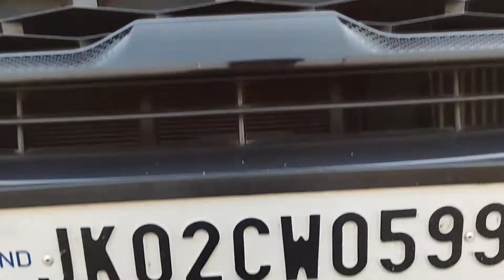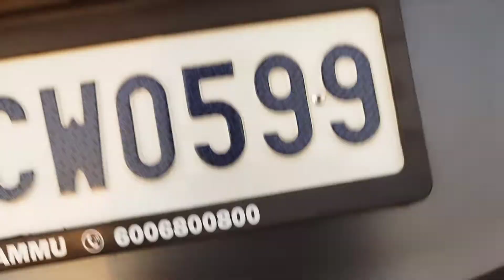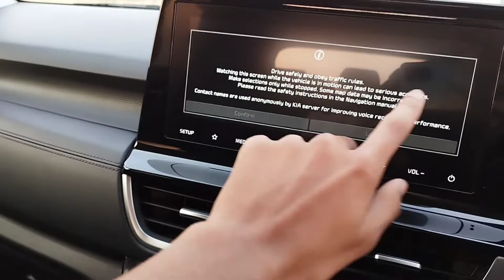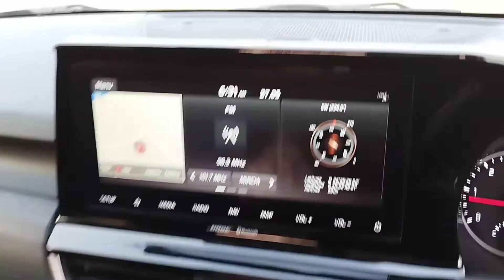Kia Seltos Top Varient l X line l Is it value fir money or not 🤔